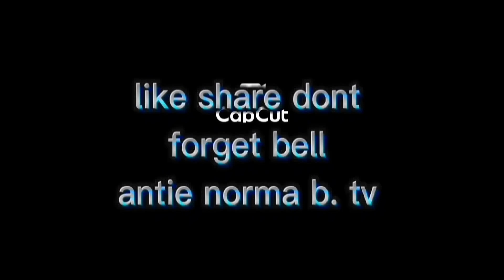simpling lutong ulam#denengdeng